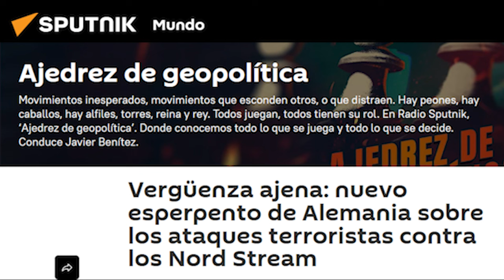Vergüenza ajena: nuevo esperpento de Alemania sobre los ataques terroristas contra los Nord Stream.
Alemania se supera a sí misma cada vez más. Ahora resulta que han puesto en busca y captura a un ilocalizable buzo ucraniano, un tal Volodímir Z., de quien afirman que junto a un par de parroquianos que pasaban por el lugar, alquiló un yate, y entre los tres, detonaron los gasoductos Nord Stream. Ni Stephen King se animó a tanto.

Únete a este canal para acceder a sus beneficios como los Cursos de Formación en Geopolítica, materiales específicos y exclusivos además de colaborar con nosotros para seguir avanzando: